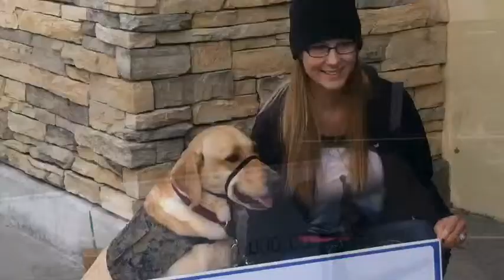PetSmart Gives Back!